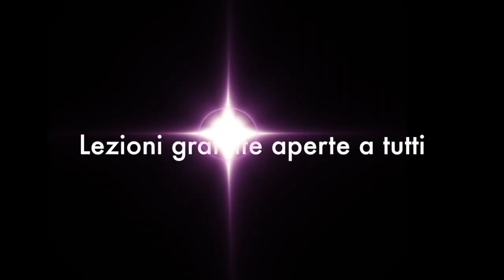Luna Dance Explosion #4: Ballet & Street Jazz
Il quarto appuntamento con le lezioni aperte gratuitamente a tutti del Luna Dance Explosion presso il G-Village di Ancona. Lezione di Danza Classica tenuta da Désirée Storani e Street Jazz tenuta da Silvia Donati. A seguire performance degli allievi di street jazz de La Luna Dance Center coreografati da Silvia Donati. Le lezioni hanno luogo la domenica pomeriggio dalle 18 alle 19. Per il calendario completo visita